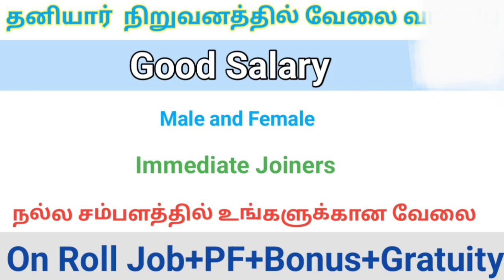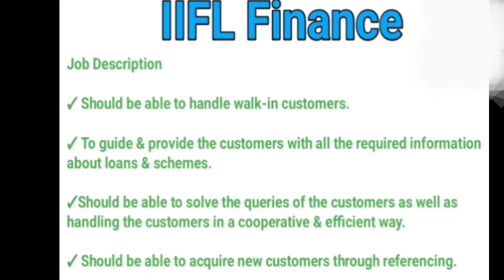💥 Direct Company Job Openings Male and Female Job Openings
Direct Company Job Openings